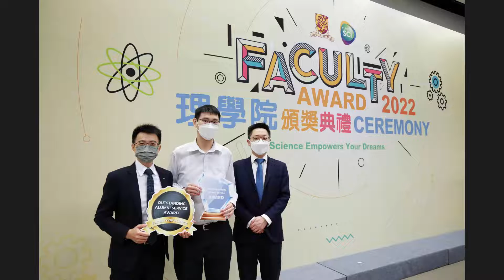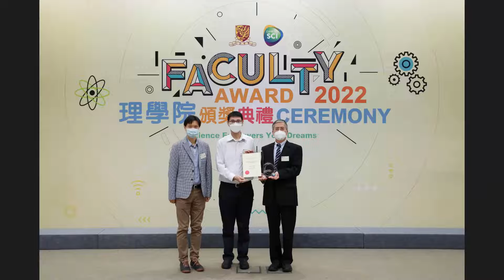Outstanding Alumni Service Award 2022 - Mr. Tse Yiu Cho Joe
Outstanding Alumni Service Award 2022
Awardee: Mr. Tse Yiu Cho Joe (Statistics alumnus)

Mr. Tse is the President of the Alumni Association of Department of Statistics (STAAA). He leads the STAAA to organize a range of career support services to students and alumni including regular career talks and the StaR Mentorship Programme. Apart from strengthening the connection between alumni and the Department of Statistics, he also took part in the Faculty’s Career Fair by serving as the guest speaker in the themed career talk to share his experience of working in the field of data analytics to students.